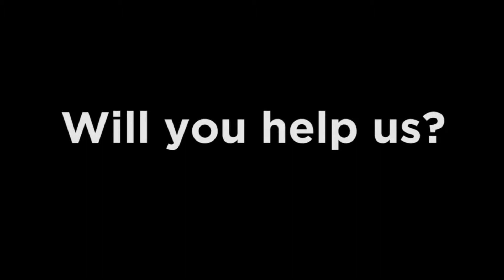Official The Way We Roll Launch Trailer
The Way We Roll by Polar Bird Studio, LLC

Explore colorful worlds, solve mind-bending puzzlescapes, meet charming characters, and take part in an adventure that's only just begun!

"Calling The Way We Roll merely a 'logic puzzler' is selling it short; it's a full-fledged puzzle adventure and that bodes well for its chances of standing out from the crowd." -iFanzine

Uh...hello. Captain Chuck here. OW! Ok, fine, my brother Jack is the actual captain, but I'm still kind of leading this expedition. OW! Co-leading! Co-leading!

Anyway, we need your help. There are survivors of a mysterious spaceship crash stranded on this planet that must be rescued. To do that, we need someone with assets that we don't possess. Namely, fingers.

Your job will be to guide any survivors we can find to portals that will beam the survivor to our ship. It's simple... Well, except for all the baffling mazes, indigenous life-forms and some sort of mysterious energy that's wreaking havoc.

So...er...you in or what?

FEATURES:

• Vibrant, colorful world to explore
• Challenging and varied puzzles
• Intuitive and accessible touch/gesture controls
• Secrets to be discovered and content to unlock
• Charming, humorous characters and dialogue, and a rich storyline
• An original, ambient soundtrack
• Game Center achievements
• FREE future updates planned